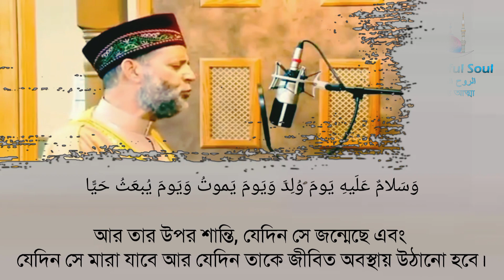Sura Maryam||Ayat (1-15)||Hasan Saleh